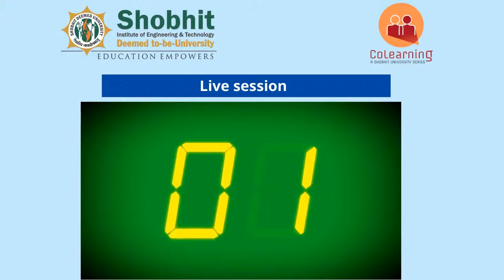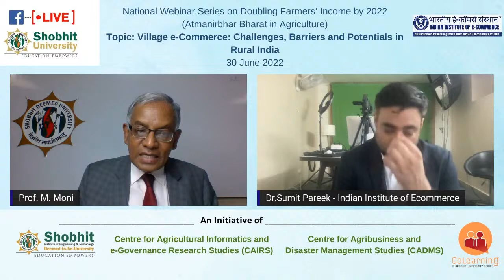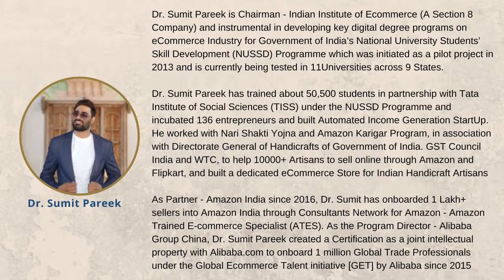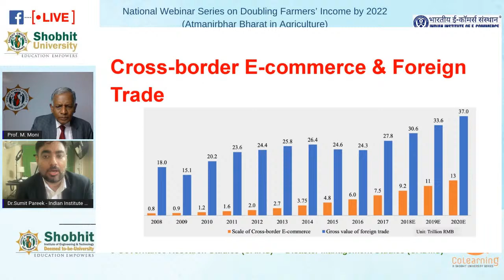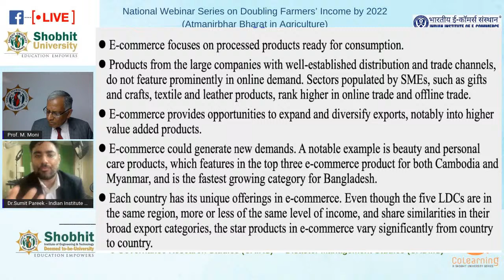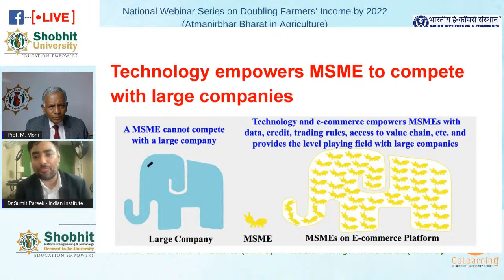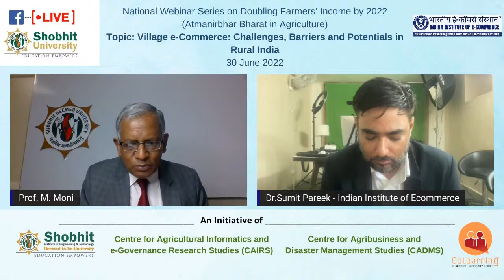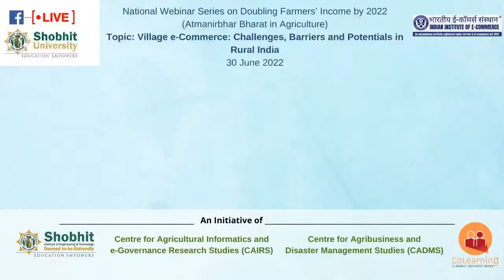Village e-Commerce: Challenges, Barriers and Potentials in Rural India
Topic: Village e-Commerce: Challenges, Barriers and Potentials in Rural India
Guest Speaker: Dr. Sumit Pareek (Certified Ecommerce Professional®) CEO & Founder, Indian Institute of e-Commerce (An Autonomous Institute registered under Section 8 of the Companies Act 2013), New Delhi & Director, INTTCO Pte. Ltd., Singapore, Partner - Amazon Trained Ecommerce Specialist™, Amazon India
Moderator: Prof. M. Moni, Professor Emeritus and Chairman (CAIRS & CADMS) Shobhit Deemed University, Meerut & Former Director-General, National Informatics Centre, Government of India, New Delhi